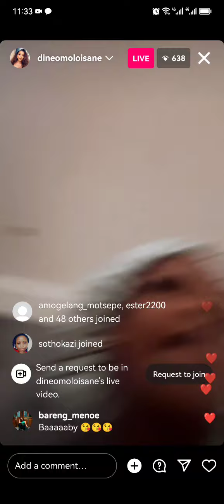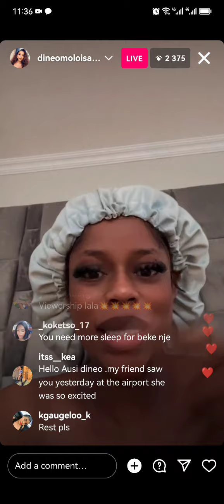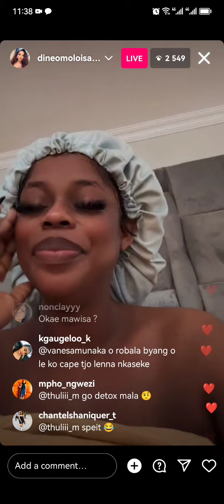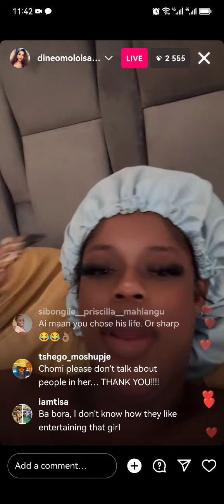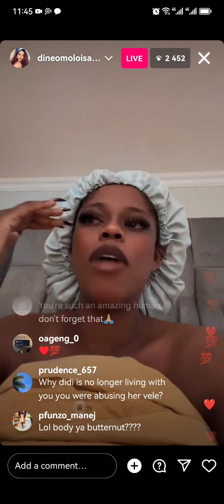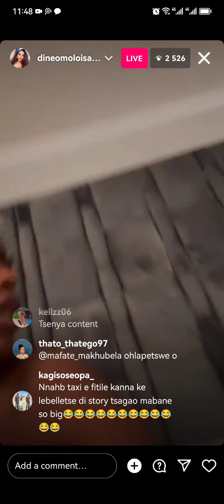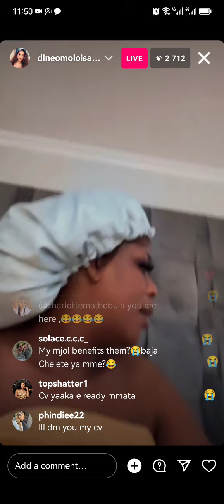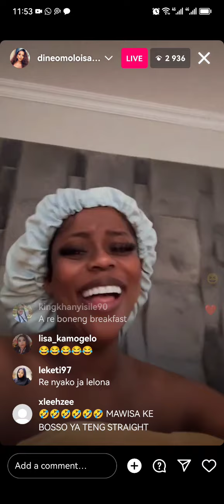DINEO MOLOISANE RESPONDS TO FANS WHO INSIST SHE ADDRESS THE INNO MOROLONG SAGA